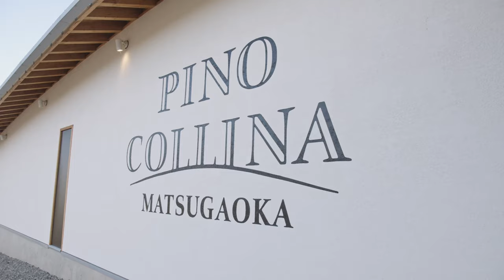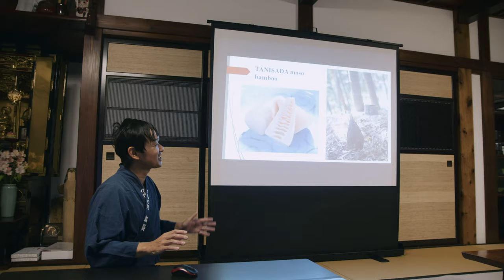Japan's UNESCO Creative City of Gastronomy: Culinary Program in Tsuruoka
Japan’s only UNESCO Creative City of Gastronomy, Tsuruoka’s diverse climate, varied seasonal ingredients, and active agricultural communities have given rise to the Gastronomy Creative Education Trust (G-CET), which creates specialized experiences to encourage sustainable food, local culinary traditions, and biodiversity.

This 2-day culinary program (4 hours per day) in Tsuruoka is specially designed for professional chefs and food connoisseurs with an interest in developing Japanese culinary skills like preservation, fermentation, and utilizing indigenous plants.

The lessons center around Japan’s rich culinary traditions, with a special focus on the local gastronomy of Tsuruoka. An introduction to the culture of Yamabushi (Japanese mountain ascetics) and Shojin Ryori (Japan’s vegetarian Buddhist cuisine) highlight the special connection between nature, food, and spirituality in the region that’s famous for the Dewasanzan pilgrimage.

The workshops also cover topics like preserving fresh fish (utilizing sake lees, miso, etc.) to maintain freshness and comparing various preservation techniques to European practices. Participants can taste various preparations of seasonal fish (fresh, aged 1 day, and aged 2 or more days), use traditional wild plants, make fresh sesame tofu, and prepare dashi (Japanese soup stock), a foundational skill in Japanese cuisine.